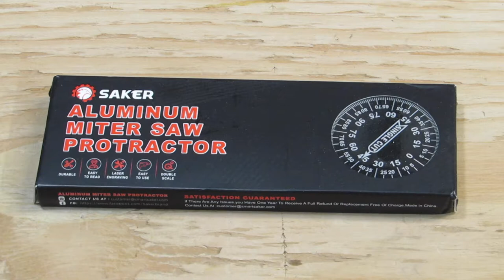Use a Miter Saw Protractor to Make Single and Miter Cuts | I'll Show You How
Hi Family,

This video shows two different ways to use a miter saw protractor. It is an ideal tool to make straight single cuts at any angle. Or if you want to find precise angles for miter cuts, this is the perfect tool for you!

Sometimes it's really tricky to figure out exactly what angle to set your miter saw to. With the Smart Saker Miter Saw Protractor you will quickly and easily be able find the angle, make a mark on the piece you are cutting, and know exactly what angle to set your miter saw to, all at the same time.

I show you how easy it is to make an angled wine display block. These pieces are super cool because it looks like the wine bottle is defying gravity. They may seem like they are top-heavy, and unstable, but I assure you they are NOT!

The second half of the video I show you how to use this miter saw protractor to make a mitered cut.

The miter cut is a way to cut the ends of two pieces of wood, like moulding, in a way that you don't see the ends of the wood. They can wrap around a corner and look like the moulding is seamless.

This tool makes it quick and easy to cut pieces of wood at any angle needed. Make sure you pick up your Miter Saw Protractor made by Smart Saker now.

I have a link below for the Saker Miter Saw Protractor on Amazon:

Saker Miter Saw Protractor